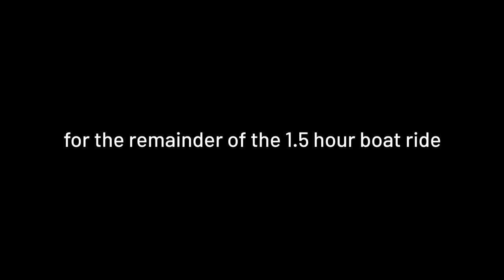4 ISLAND TOUR - EMERALD BAY & INSANE BOAT RIDE | Koh Lanta, Thailand | Vlog 011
We venture out on the classic 'Four Island Tour' from Koh Lanta with Long tail tours. The tour includes 2 snorkel spots, the emerald cave and a fourth stop for a simple, yet tasty lunch on Koh Ngai. With the weather against us, we battle some seriously insane waves on our boat ride back and Tony survives his first snorkelling trip (i.e. doesn't drown).

We review the day, the trip itself and show a glimpse of just how busy emerald cave really is...

Accomodation
Not used AirBnB before? Use our link to get £25 travel credit on a home booking (when you book a trip of £55 or more) and £9 towards an experience. We'll receive £15 in travel credit as a thank you for referring you.